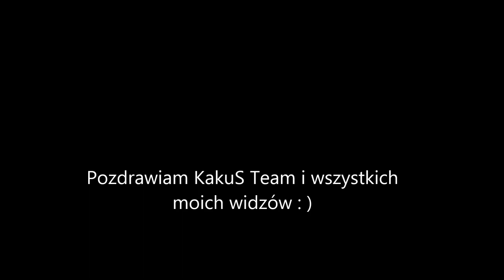Oprysk buraka 2018 | GR Majdański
Mam nadzieję że film się spodobał więc zostaw suba i like

Sprzęt :
- John Deere
- Opryskiwacz tecnoma fortis

Wyposażenie :
- Nikon coolpix B500
- Statyw Camrock te68 Black

Muzyka :
1. Armin van Buuren feat. Mr. Probz - Another You (Official Music Video)

Pozdrawiam Agro Futory i
KakuS Team : )